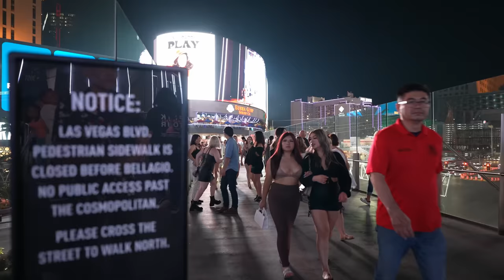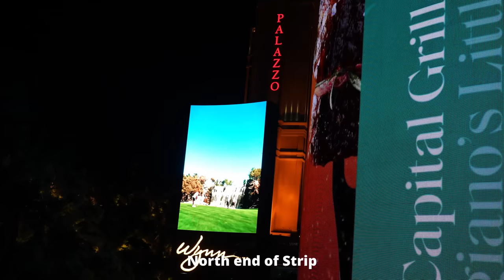Las Vegas Strip featuring Caesars Palace, October 2023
Las Vegas Strip at night in 4K video. Vegas strip walk and people watching video featuring Ceasars Palace Las Vegas, Omnia nightclub, Bellagio resort, the famous "Welcome Sign", Las Vegas Boulevard aka The Strip, and much more! This is the Las Vegas nightlife.

Las Vegas video and people watching. Las Vegas walking video in 4K video, filmed on a Sony Camera with wide angle Sony G lens for best quality. Filmed on October 7, 2023.

Follow The Laughing Lion - Virtual Walk Series exclusively on The Laughing Lion on Youtube. I will film The Strip all year long. Also, we have over 30 Vegas Strip videos so check them out on my channel.

Camera: Sony A7siii with wide angle and zoom Sony G lens.
Edited in Davinci Resolve. All audio in this video is ambient.

The Laughing Lion is not associated with any of the entities shown in this video.

Chapters:
0:00 Intro walk on The Strip
1:17 Surprise! Bunny girl & singer
1:59 The Strip action packed
6:55 Right dere on The Strip
7:57 Ceasars Palace Omnia nightclub & walk
15:35 Ceasars Palace Porte Cochere
17:30 Vegas Strip walk
21:25 Metro police presence
27:11 Bellagio new Autumn display
29:22 Famous Vegas Welcome sign